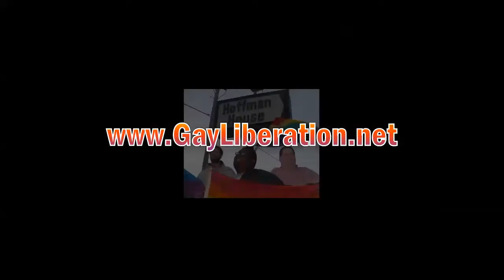The End of Poland's Anti-LGBT Government?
Recent years have seen a wave of far right movements and governments in Eastern Europe growing in strength, putting at risk not only LGBT rights, but many others as well.

Immigrants, the right to abortion, and the right to peacefully protest without being set upon by violent right wing mobs or the police are all under threat.

With Poland's President Duda facing a run-off election this weekend, we sat down with veteran UK gay journalist Andy Harley to get some perspective on the ebb and flow of LGBT rights in Eastern Europe. Harley attended more of the early Pride marches -- before they became safe, established events -- than perhaps anyone else in the world.

This is the first YouTube show produced by the Gay Liberation Network, to be rebroadcast on Chicago Access Network TV, since the full force of the pandemic hit our home city in mid-March.

Besides dealing with the Covid-19 threat, like many others we have been out in the streets demanding blacklivesmatter and defundthepolice, and shooting tons of live-stream footage while doing so. Now that we've solved some irritating technical issues and have a bit more time, our aim is to resume regular production of shows that include small pieces of that footage while interviewing the dynamic young activists who are leading the struggles in our city.